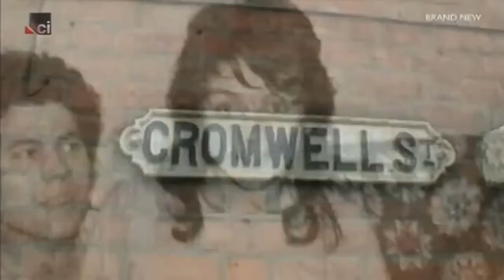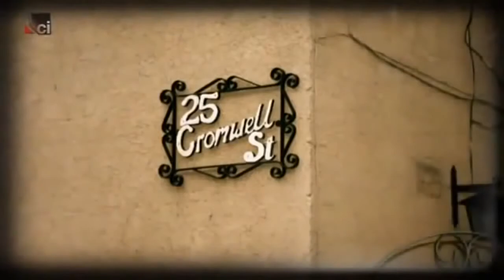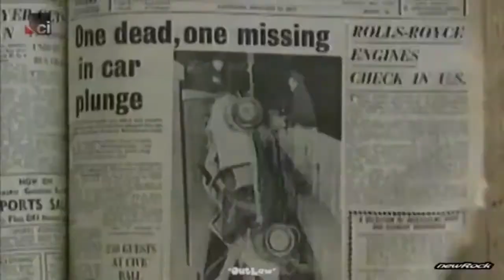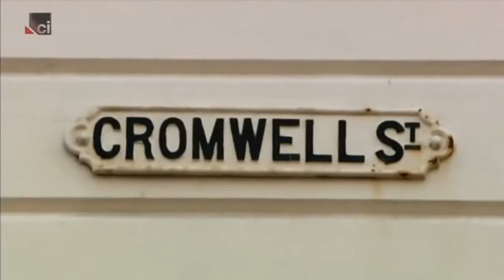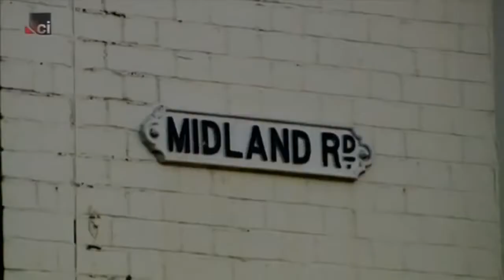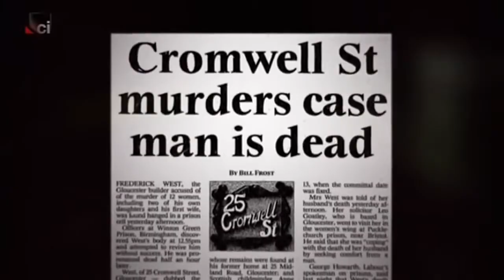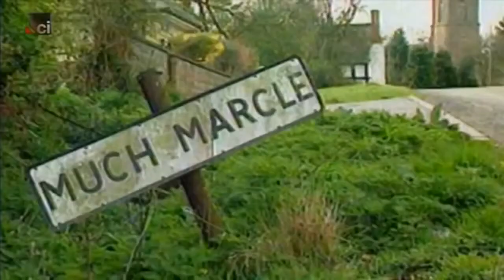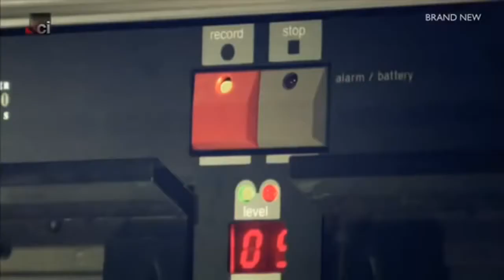Rosemary West - British Serial Killer Documentary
Rosemary Pauline "Rose" West was judged to have murdered her 8-year-old stepdaughter, Charmaine, in 1971. Her husband, Fred, who committed suicide in prison while awaiting trial, is believed to have collaborated with her in the torture and murder of at least nine young women between 1973 and 1987. The majority of these murders were committed at the couple's home, 25 Cromwell Street in Gloucester.

Video by funny videos